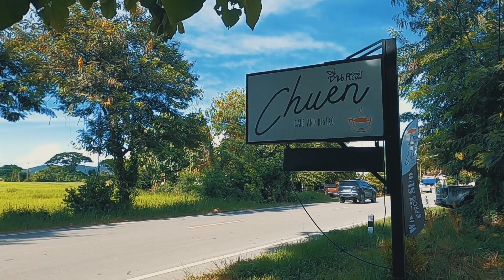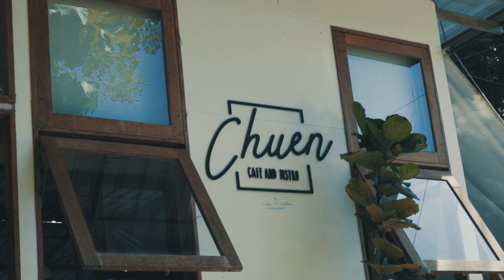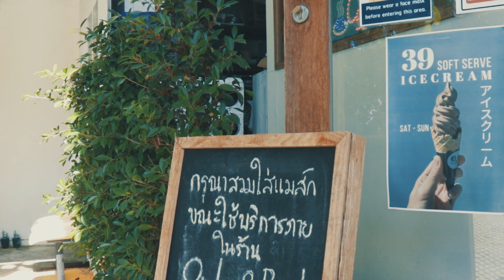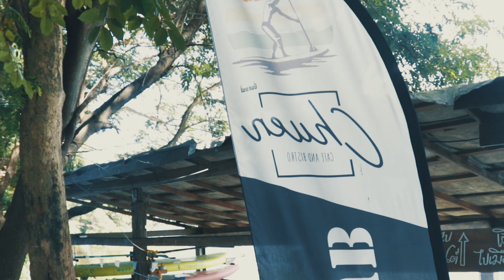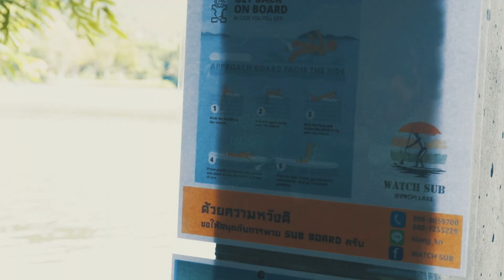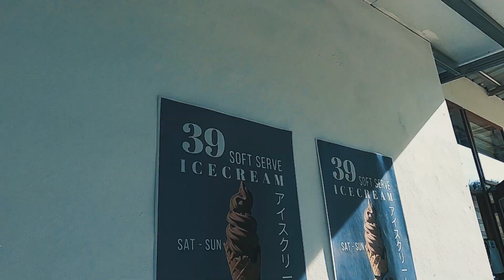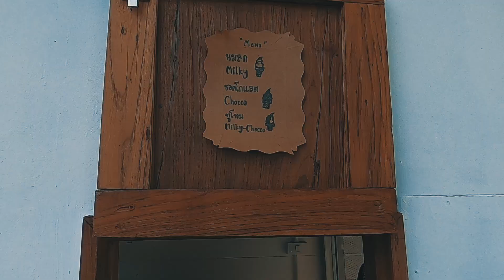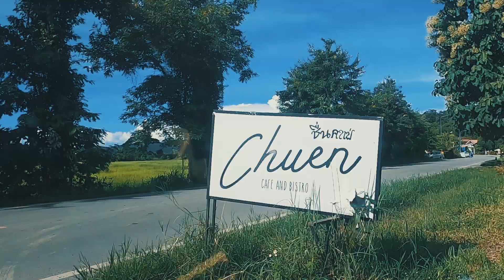EP.8 เที่ยวเชียงใหม่ วิวภูเขาสันกำแพง ออนใต้ "VLOG"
EP.8แล้วนะครับทุกคนที่ผมได้เริ่มทำรีวิว ในรายการเที่ยวทุกที่ ครั้งนี้ผมได้มีโอกาศไปเที่ยวแม่ออน สันกำแพงจังหวัดเชียงใหม่ เป็นร้านกาแฟครับ ชื่อว่า ชื่น คาเฟ่ เป็นร้านกาแฟที่วิวสวยมาก เหมาะแก่การไปพักผ่อนถ่ายรูปมากๆเลยครับ และยังมีเรือคายัค ให้ได้ทำกิจกรรมอีกด้วย จะเป็นอย่างไรไปดูกันเลยครับ
                   -v-
EP.1 เที่ยวเชียงใหม่ ประตูท่าแพ มีร้านดีๆมาแนะนำ
EP.3 อ่างแก้ว มช. เชียงใหม่ ธรรมชาติในเมือง
EP.4 บ้านแม่ลาย โฮมสเตย์เชียงใหม่ ติดแม่น้ำ
EP.5 ร้านกาแฟ My Home Coffee สันติธรรม เชียงใหม่
EP.7 ขับรถชมวิว เที่ยวเส้นสะเมิง เชียงใหม่